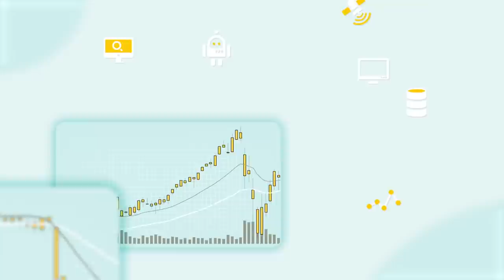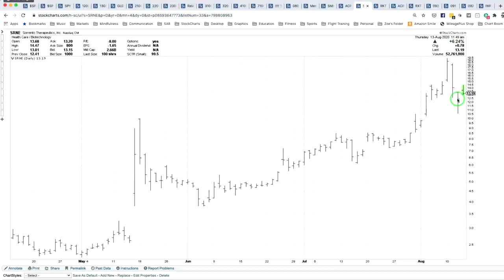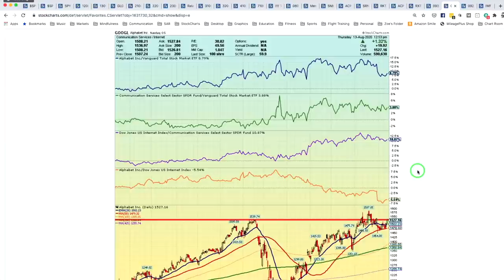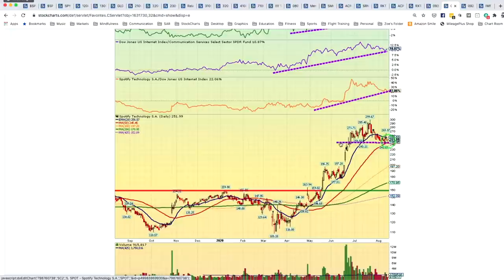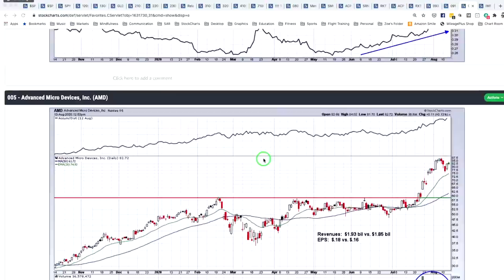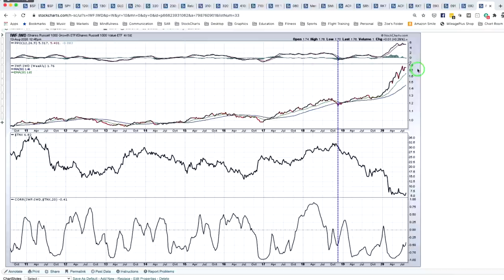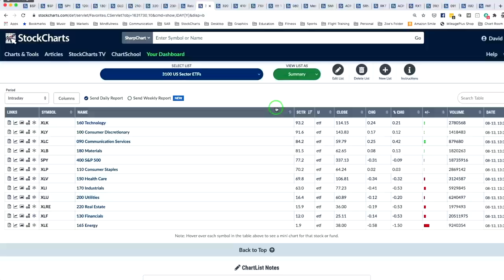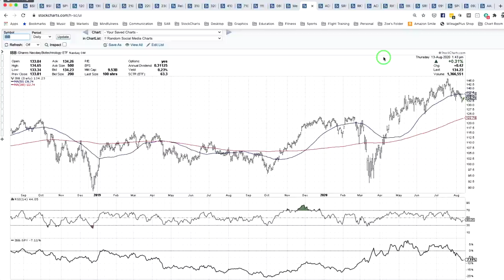The Pitch | Dave Landry, Grayson Roze, Tom Bowley w/ host David Keller, CMT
Host David Keller, CMT sits down with Dave Landry (DaveLandry.com), Grayson Roze (StockCharts.com) and Tom Bowley (EarningsBeats.com) as they each bring their five top stock ideas to the table and showcase the strategies they've used to select these promising trade targets.

Dive into the action with these seasoned technical analysts as they reveal the themes they are tracking, names they are following, and the charts they are watching to find strength in a time of heightened volatility for markets. Plus, see how they respond when David brings our three experts together as a group for a lively Q&A session to close out the panel.

BONUS:
to review all of the charts featured in this edition of "The Pitch" and save them to your own StockCharts account (exclusively for StockCharts Members).

Dave Landry (NVAX,  SRNE, RKT, SLV, RXT) – 2:25
Grayson Roze (GOOGL, Z, TENB, VEEV, SPOT)  – 11:19
Tom Bowley (TSLA, UPS, AMD, QDEL, TTWO) –  20:30
Q&A – 29:30